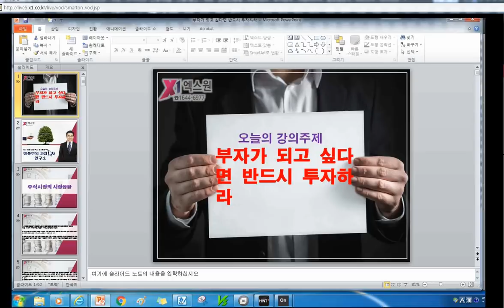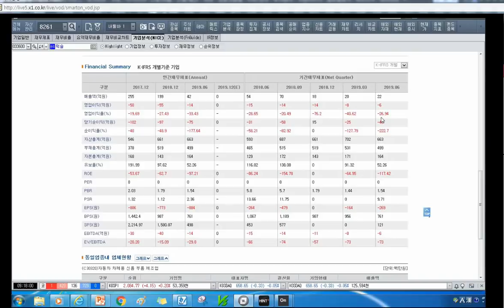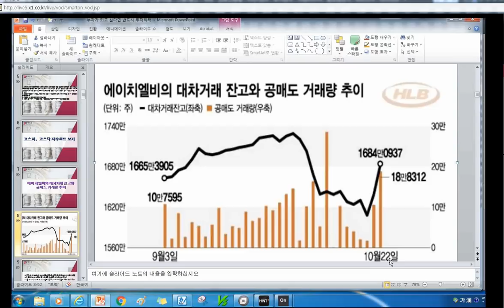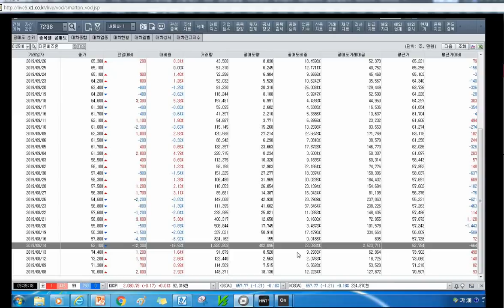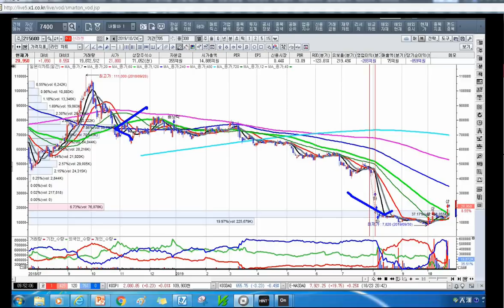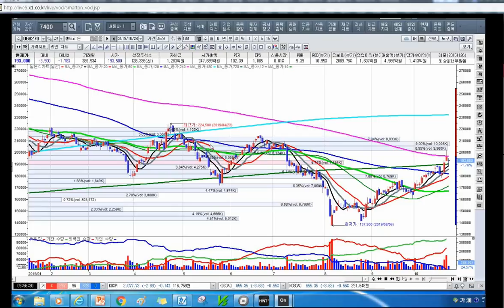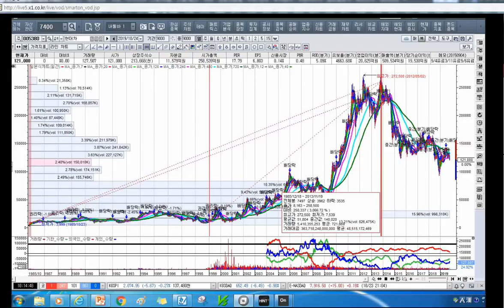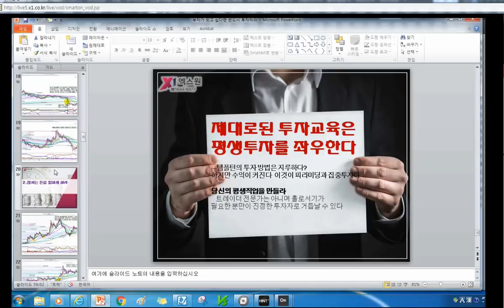[주식투자]부자가 되고 싶다면 반드시 투자하라[2019.10.24]